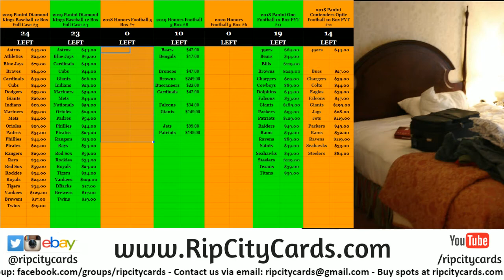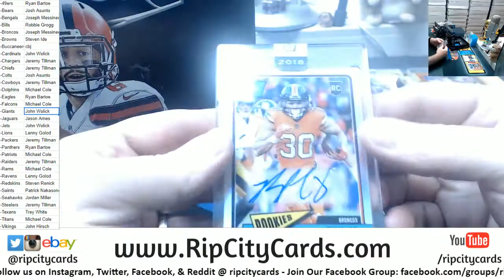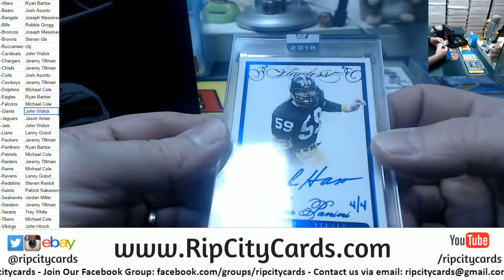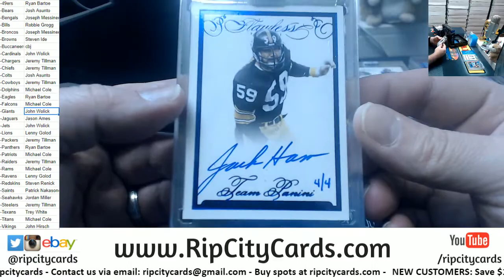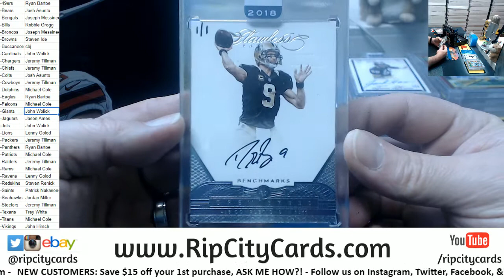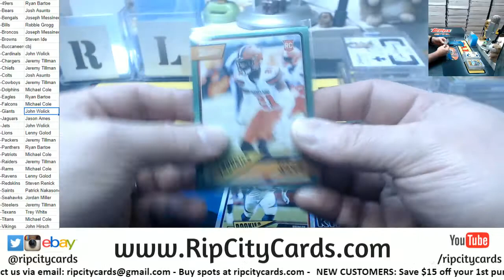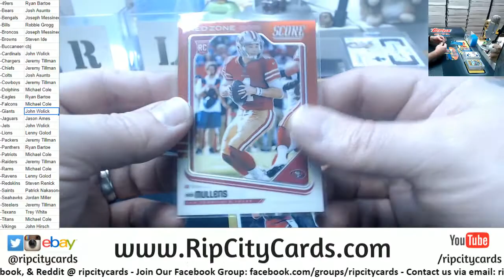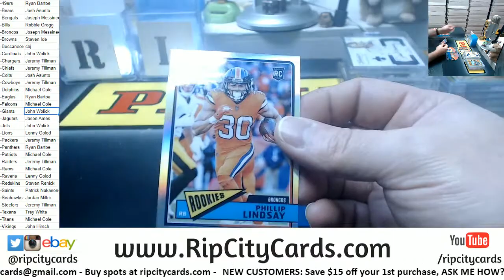2018 Honors Football #8 RCC